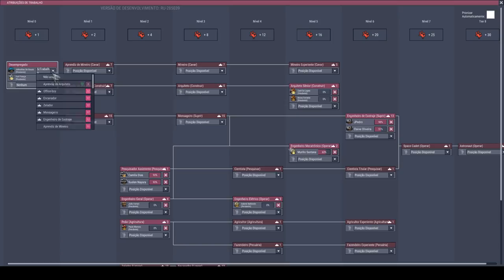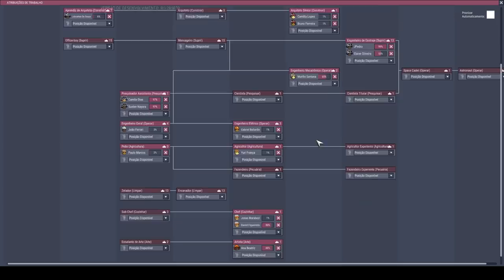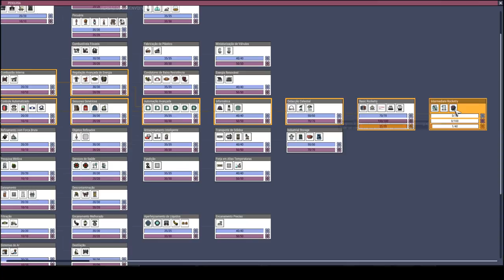Liberando o painel de foguetes e evitando queimaduras. - Rocketry Upgrade #21 - ONI PT-BR